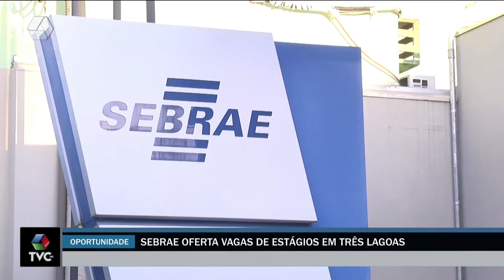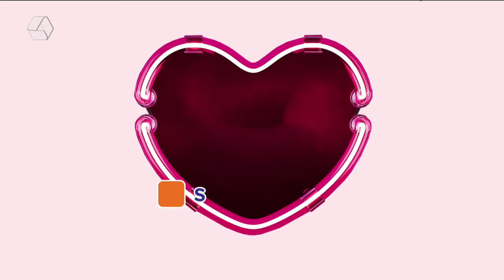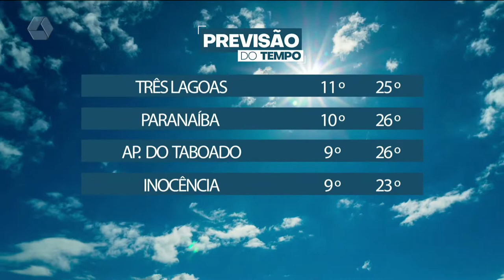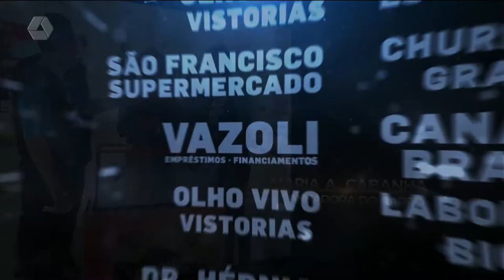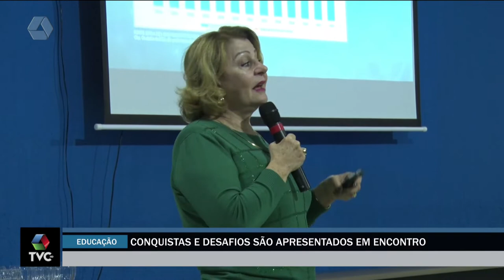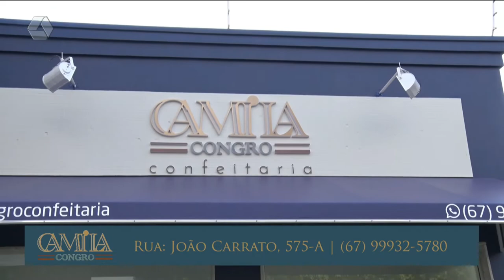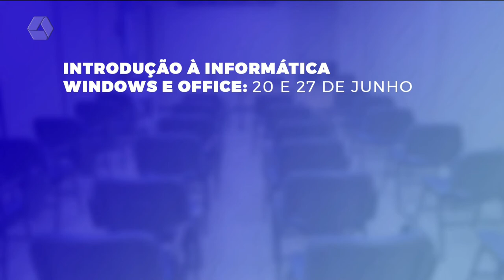TVC Agora 17/06/2022